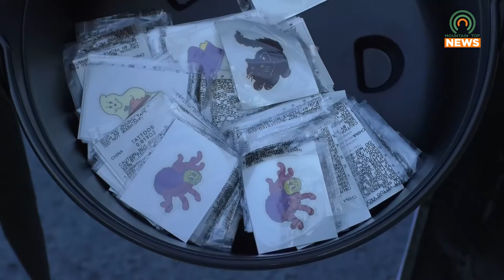Pike County Library hosts drive-through "Witches CAR-nival"